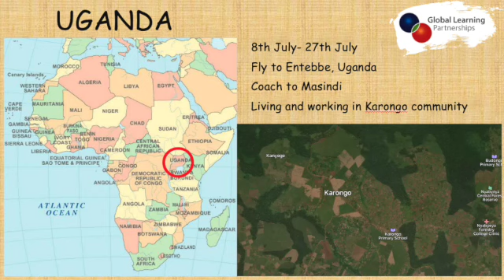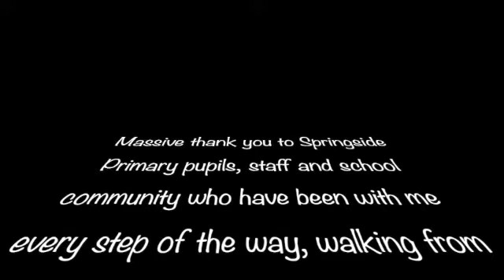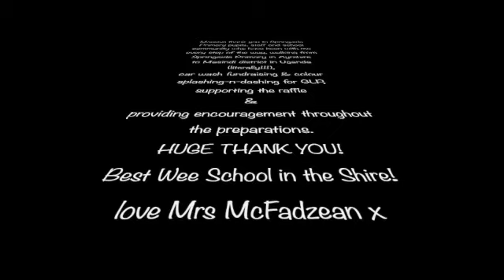From Springside to Masindi SD 480p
Finding out about global issues, making links to Sustainable Development Goals & connecting our classrooms at Springside Primary to classrooms in Masindi, Uganda.
We are becoming more empowered as global citizens.